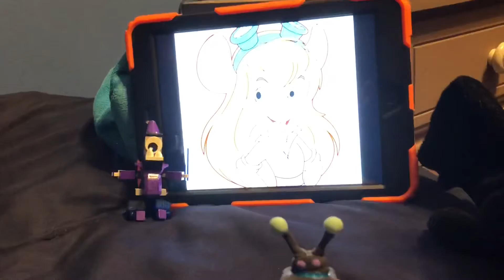Object Decompression 6 - Bogmar and the Undead Objects!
Please read this! This was supposed to be on Halloween. But due to restrictions, I had to push it through!